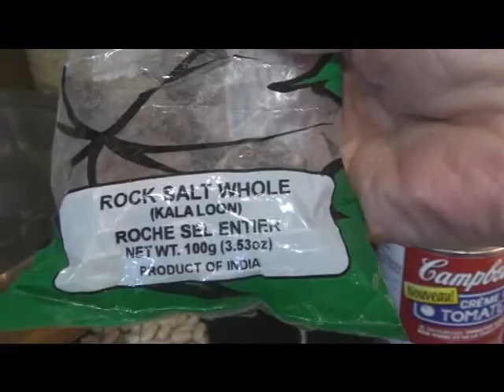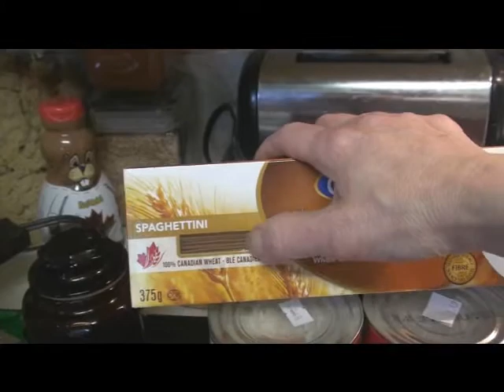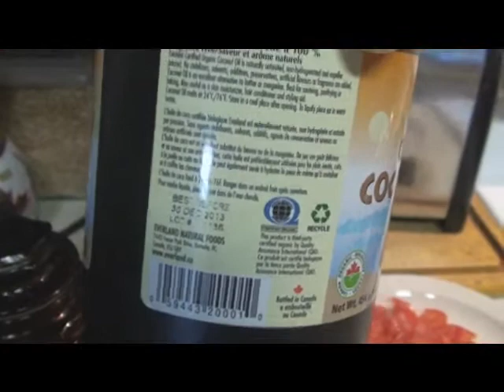Amendment - Died Trying - Natural Iodine - Mar 17, 2017